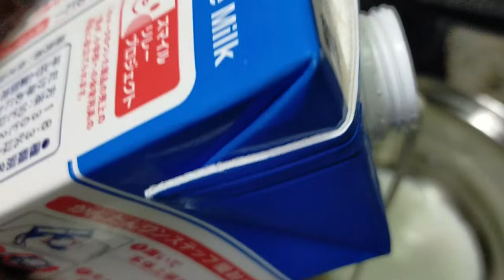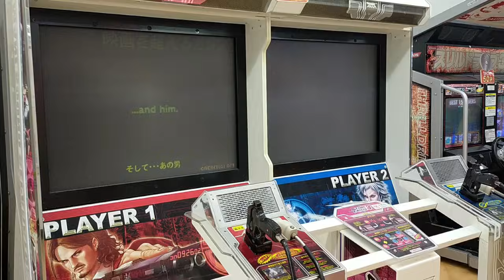Krishiv vlog after a month| 2 year kid routine vlog| Affordable kids store Japan|LivewithmeinJapan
Krishiv in vlog after sometime| Krishiv routine vlog|Cheapest kids store in Japan|LivewithmeinJapan , 2 year kid routine vlog